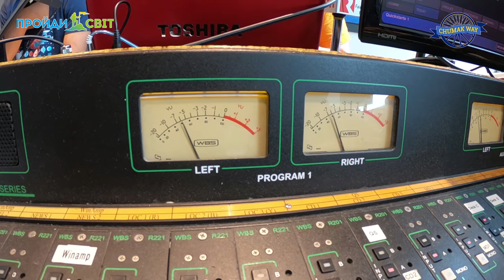Chumak Way in Vancouver